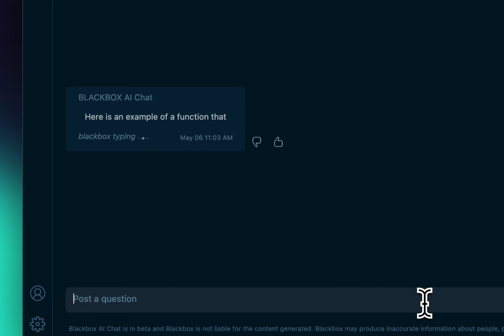CODE CHAT DOMINATION - New BLACKBOX AI Release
Don't be too late to the game and Start Using BLACKBOX AI on VS Code: